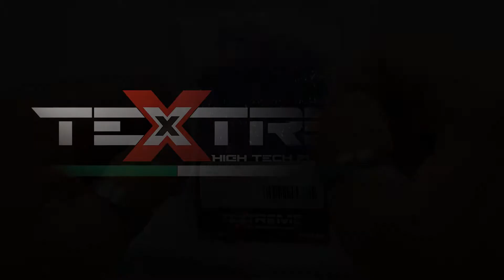Unboxing - Flat Chenille